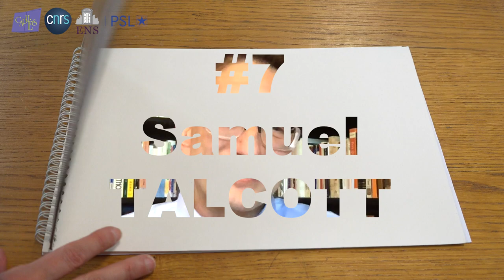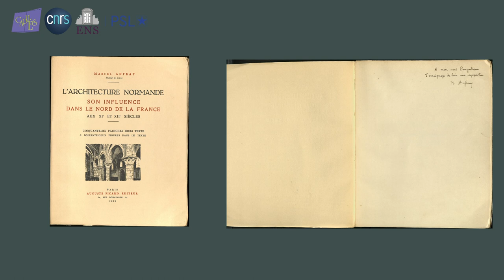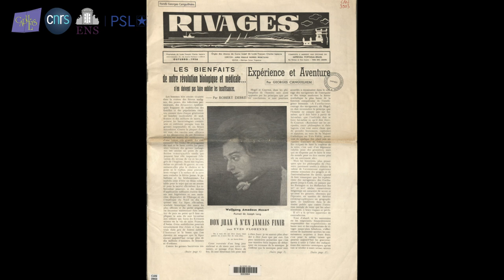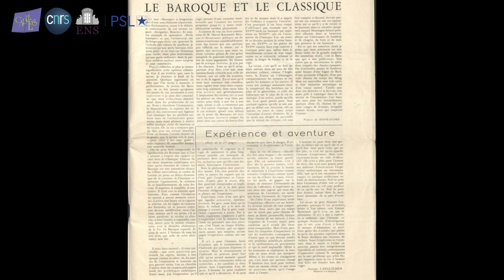Canguilhem au fil des pages : #7 Samuel Talcott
Entretien avec Samuel Talcott, PhD en philosophie, professeur associé à l'Université Saint-Joseph (Philadelphie), enregistré à distance le 24 mai 2022.

Les sous-titres sont disponibles dans la langue originale de l'entretien et en français. Cliquer sur la roue dentée (paramètres) pour changer cette préférence.

« Canguilhem au fil des pages » est l’occasion de faire la connaissance de chercheuses et chercheurs qui sont venus consulter le fonds Canguilhem au CAPHÉS (Paris). Quatre questions leur ont été posées, destinées à éclairer leur parcours de recherche, les raisons pour lesquelles ils/elles ont été amené(e)s à aborder la pensée de Georges Canguilhem, ce que leur consultation du fonds a pu leur apporter, enfin, il leur a été demandé de choisir un extrait de l’œuvre qu’ils/elles souhaitaient mettre plus particulièrement en avant.

Cette série de vignettes vidéo a été réalisée directement au CAPHÉS ou à distance, enrichies d’images d’archives, occasion d’insister sur l’intérêt des archives pour mener des recherches en philosophie.

Production : CAPHÉS UAR 3610 CNRS/ENS
Projet initié par Nathalie Queyroux
Projet mené par Marie-Laure Massot, Nathalie Queyroux & Julie Solviche
Réalisation : Julie Solviche
Musique Debussy - Suite Bergamesque, l.75-4 Passepied
Archives familiales / ADOC-PHOTOS